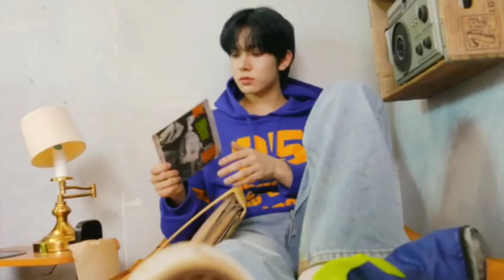ENHYPEN (엔하이픈) 'TFW (That Feeling When)' MV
FANMADE VERSION